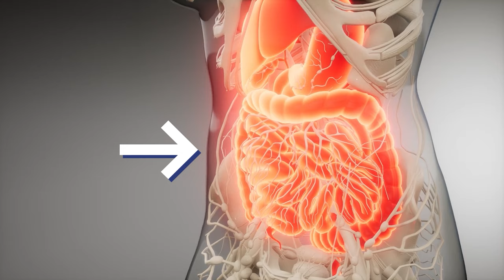The Breakfast of Champions | Gundry MD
For decades, the food industries have wanted you to believe if you skip breakfast, you might put on weight or lack energy in the afternoon. But, truth be known – health research has shown missing a bagel or a bowl of corn flakes first thing in the morning doesn’t actually lead to putting on weight, health concerns, or fatigue.
Think about it: our ancestors never rolled out of bed to a bowl of cereal. They had to go out and hunt or forage for it first—that probably meant more like their first meal was late morning or lunchtime.
Now, the purpose of breakfast is to break the fast, right? And that should happen when your body tells you it’s hungry.

Breakfast is NOT the most important meal of the day. Gundry is normally big on skipping breakfast. That being said, many people love their breakfast! So if you are going to eat breakfast, it should be healthy! Gundry breaks down breakfast and suggests the best types of foods your plate should be full of.

So, my advice – if you’re hungry, eat breakfast. If you’re not, wait until you’re hungry.